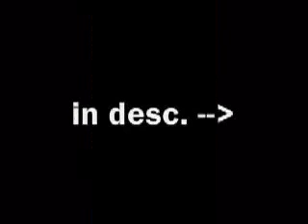Fate-A Nelena Story-Chapter 2[Part5]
STORY iN HERE!
I got up as the bell rang and walked to my biology class. I wiped my tears away as I got into the classroom, but everytime I would wipe one away another one would fall. They were crashing down on my cheeks and I couldnt help it. I tried to stop them long enough to hand the teacher my paper and schedule.
"AhhMiss Rayne" She said.
"yes maam." I sniffled.
"I have a seat for you beside Mister Pendragon." I looked over to where she was pointing. It was Drake. My heart started to flutter really fast. He looked at me and I looked at him. I walked over to him and sat down beside him. I looked out the window nervously. I closed my eyes and saw Alyssa and Aden playing with legos. Tears began to fall down my cheeks again. They just wouldnt stop. I heard Drake sniffle as he wiped his eyes. Was he crying?! No, he couldnt be. Not at the same timethats just freaky. He looked at me.
"Uhmmhey. Again." He smiled a half smile.
I smiled a little and wiped my tears away. "Yeah. Hi."
He smiled bigger and I felt my heart practically jump out of my chest reaching for him. The teacher cleared her throat.
"Class work on sepperating the different organisms with your partners."
Everyone in the class began to work. Drake looked in the microscope. "Sooyou any good at Biology?" He chuckled. And wrote down the first organism on his paper.
"I guess sowhat about you?" I smiled and looked into the microscope. I wrote down the next organism on my paper ."No. Not at all." He smiled at me.
I reached for the microscope at the same time he did. Our hands touched. I felt an electric sensation run through my body, especially my heart. And I jumped. He jumped too. We pulled our hands back to our sides at the same time.
I looked at him confused.
What is happening here? I am so confusedwhy am I feeling this way for him? I dont even know him, but everytime I look at him I get butterflies in my stomach, and my knees go weak. Its like there is some magnetic pull between us. Every time I am near him, I just want to smile. I just get this amazing feeling. But wait. What am I thinking? I dont even know him! Ugh. I have a headache.  Drake looked at me and I looked at him. I got lost in his eyes. He looked as if he was in deep thought. He looked down and then looked back up at me.  He leaned closer to me, and when he did my heart started racing and I lost my breath, then  he pushed me into the floor with his shoulder. I dont know if it was an accident or not.  I felt the blood rush to my face. Everyone was laughing at me. I wanted to cry.
I looked up at Drakes shocked expression as he extended his hand out to me. I took it and I felt an electric sensation as he helped me up. The window then slammed shut. I jumped up and just stood there in shock for about 10 seconds. I sat back down in my seat.